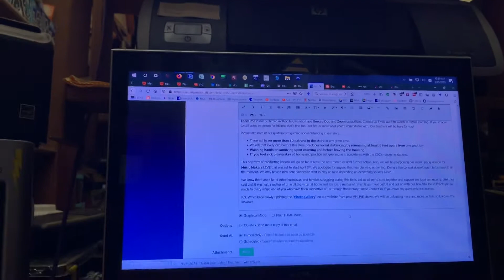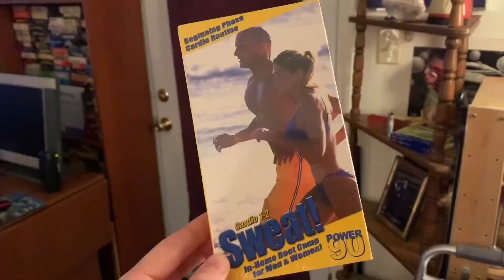A Day in the Life of (Mar 24 2020)